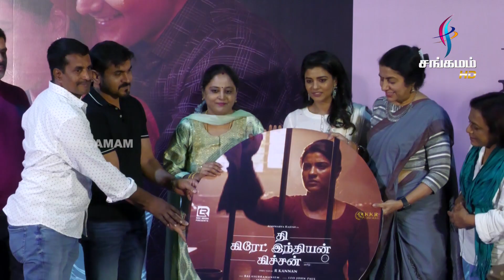The Great Indian Kitchen Audio Launch | Aishwarya Rajesh | Suhasini Maniratnam i | R. Kannan